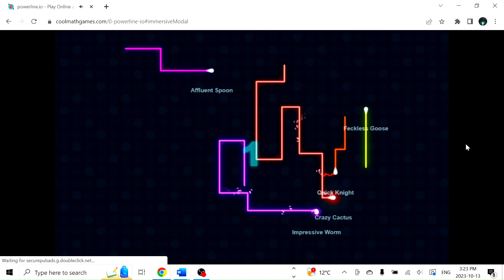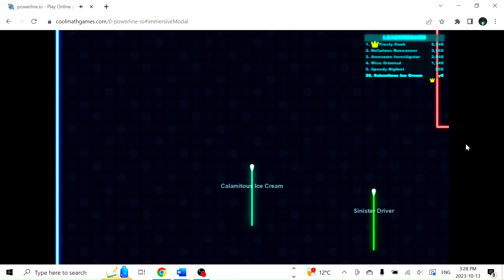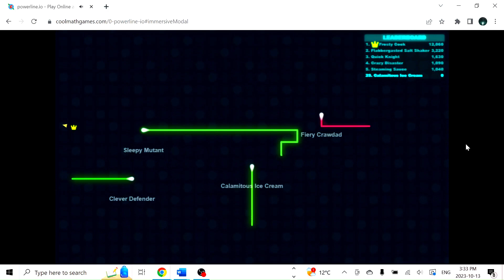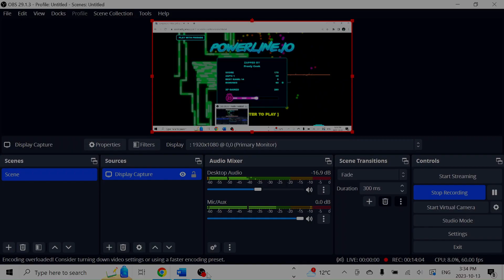Goofy Goober plays Powerline.io with garbage commentary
Literally what the title says. Was too busy to make an actual video but still relegated to the Sisyphean horror of a weekly upload schedule.

Just look up "Classical Bangers" on sportify and play without shuffling.

Art by Greg Gregor on Pinterest: Snake Fight